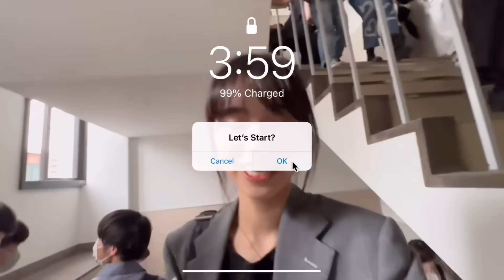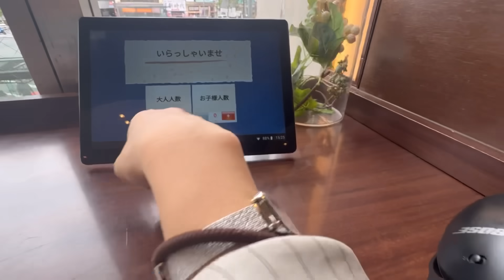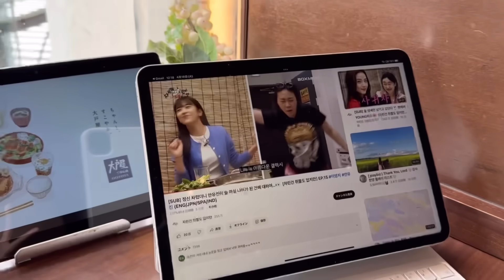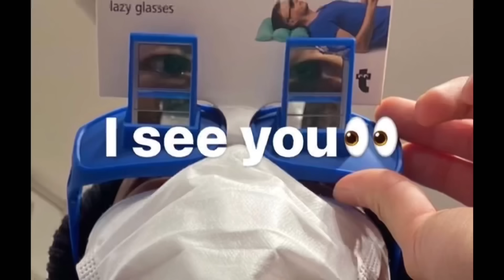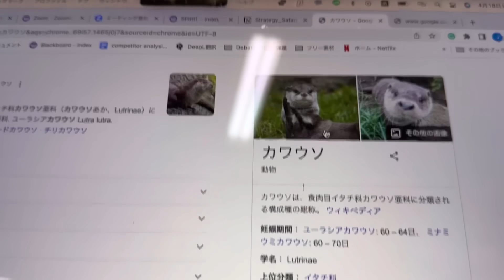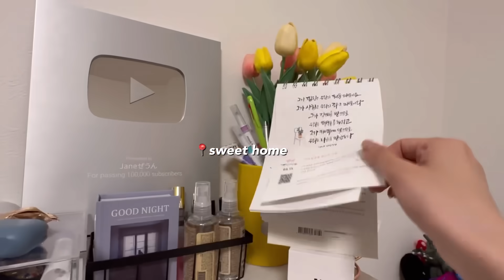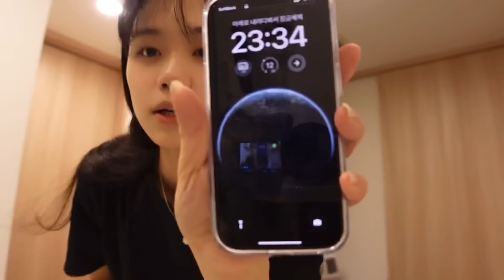ENG)立教３年目にてようやくコロナ前の日常に戻ってきた新学期のとある日VLOG!!🏫６時起床, 大学通学バッグ紹介, マスク外してるから誰かわからない件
私が使ってるのはクリアの方です！

大学に入学して2年が経ち、3年目突入です!!! 春休みが終わって先週から正式に新学期始まりました！少し歩いただけで汗をかき始めたし、湿気も増えてきたし、、今年は本当に暑い夏になりそうです🏄‍♂️ 今学期から、学校でのコロナによる制限やルールが全てなくなって、登校時に正門の前で身分証明書や健康状態を確認するために学生証を出す必要もなく、マスクを着用する必要もないからマジで楽！多くの学生が登校してるから、学校に活気が戻ってきててやっぱり大学はこうでなくちゃ~!て感じですごい賑やかになってます笑（語彙力。
みなさん今週もお疲れ様でした!! 楽しい週末をお過ごしください💌
ぜうん

🌼字幕翻訳
他の言語の翻訳が可能な方はこちらでお願いします！

Ana Luisaピアス、ネックレスなどがJANES20のコードで20%OFF!

年齢       21
国   　 🇰🇷
専攻     国際経営
編集アプリ  VLLO on iPad
カメラ   iphone14 pro , Sony ZV-1

♪ MUSIC ♪
+Music by Grace Chiang - staying in on Sunday (it is well)

GOD BLESS